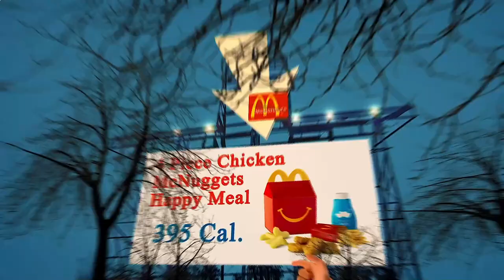Nearest Restaurant From Me - Nearest Restaurants From Me - Berlin 10178 DE, Mitte, Berlin, Germany